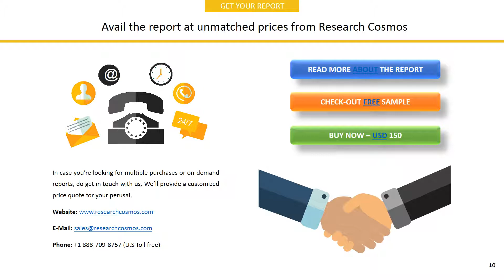TOYS “R” US, INC. Company Profile and Tech Intelligence Report, 2018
The report TOYS “R” US, INC. Company Profile is a detailed document covered company’s Overview, History, SWOT Analysis, Products/Services, Facts, Financials, Key Executives, Competitors, Tech Intelligence, IT Outsourcing, IT Management, Recent Developments and Strategy Evaluation.